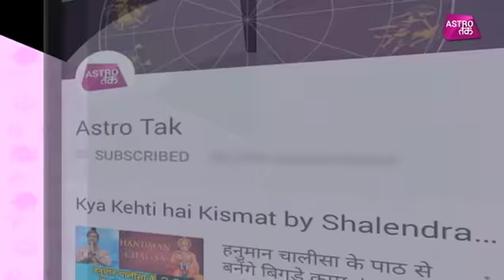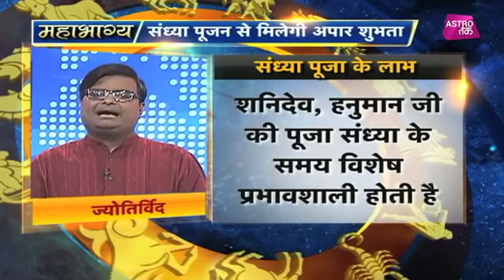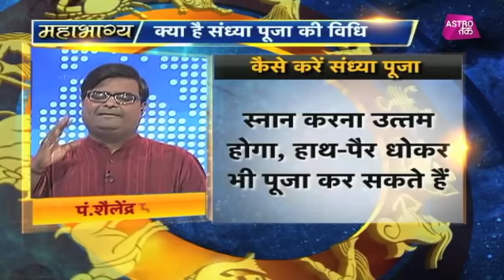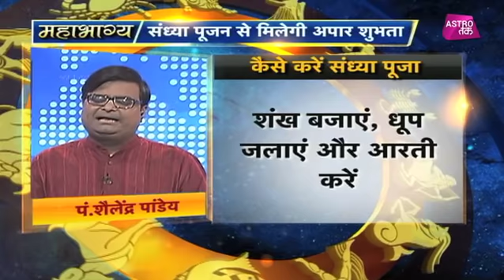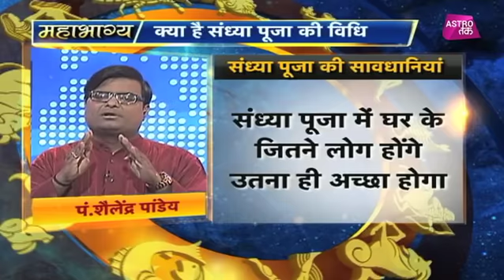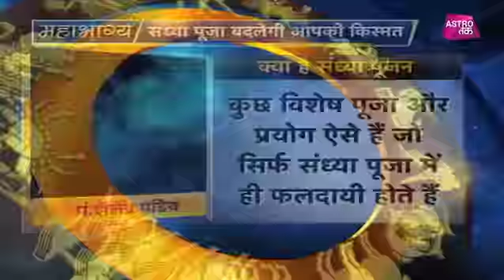क्या है संध्या पूजा और इसके लाभ क्या हैं? | Mahabhagya| Shailendra Pandey| Astro Tak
ज्योतिर्विद पंडित शैलेंद्र पांडेय से महाभाग्य में जानिए क्या है संध्या पूजा और इसके लाभ क्या हैं  ?